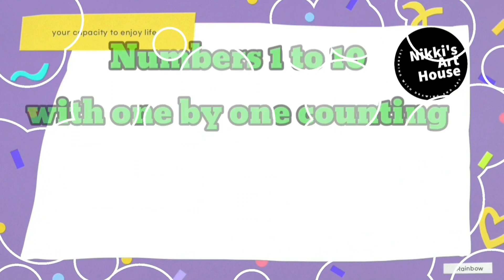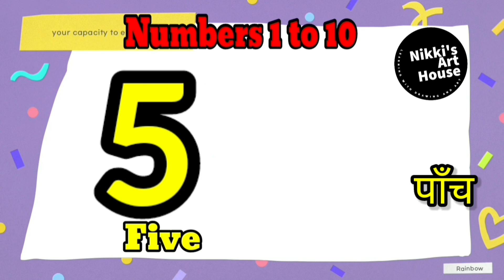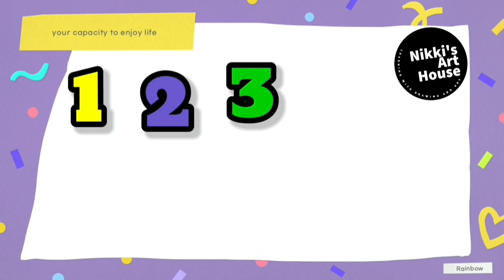Counting गिनती | Numbers for kids / Kids educational videos / Nikki's art house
Hello Kids,

In this video, you going to learn
counting 1 to 10
गिनती

And on this channel, you are going to learn and see
abcd songs
english alphabet
a for apple song
अ से अनार videos
numbers for kids videos
counting for kids videos
kids videos
nursery rhymes
kindergarten videos
kids learning videos
kg videos
ukg videos
lkg videos
kg class videos
ukg class videos
lkg class videos
nursery class videos
videos for nursery class
videos for kg class
educational videos for kg class
educational for nursery class

1. A for apple :
2. Numbers 1 to 10
3. 15 Pet Animals with their voices
4. 35 Fruits Names with inside images
5. 26 Wild animals with their voices
6. Flowers
7. Vegetables
8. Birds
9. Aquatic Animals
10.Colours
11.Shapes
12.Clothes and Essentials

About Nikki's art house
Our motive is to make learning easier and joyful for all the kids in the world. The researches shows that learning in joyful manner makes children more curious  which itself makes children grow their mental ability. We encourage all the kids in the world to learn and be educated in joyful ways.

See our videos and let your children learn in joyful way.